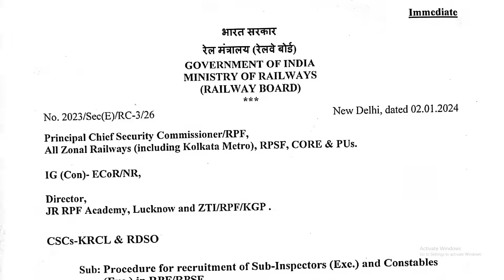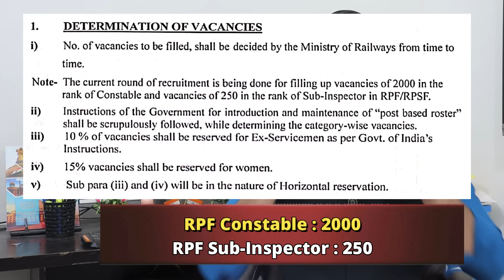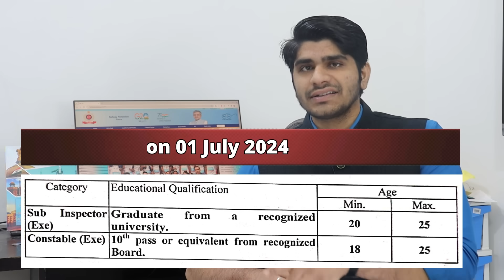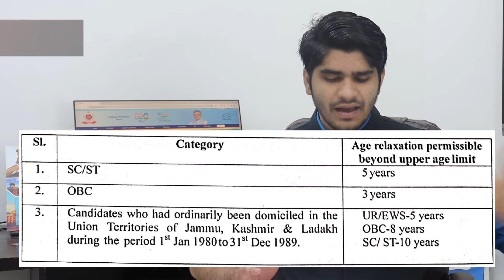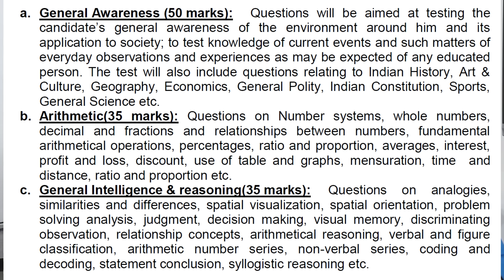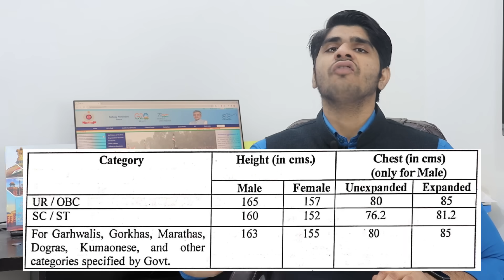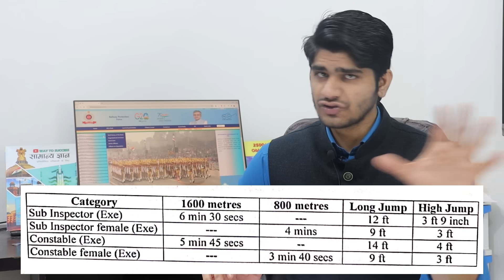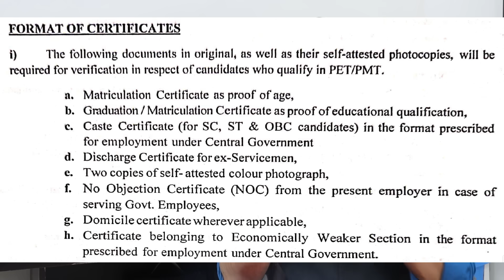RPF Constable & SI Recruitment 2024 | Notification Out | New Vacancy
4 Career Magazines Combo(Rs.425/- Only)

GS Objective Book (Hindi)